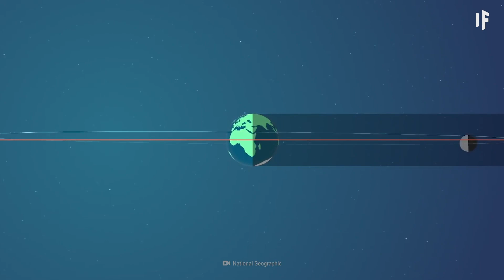もし永久に皆既日食が続いたら？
次の日食に終わりがないとしたらどうなるでしょうか？